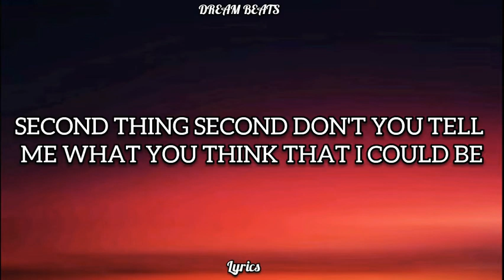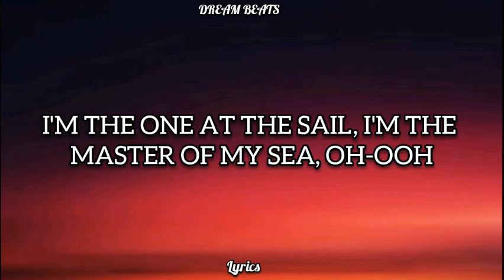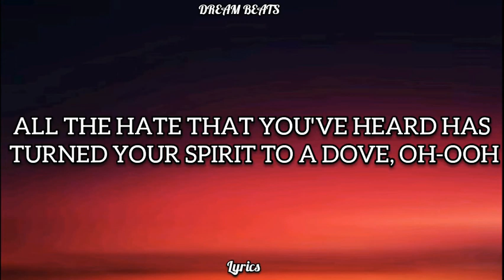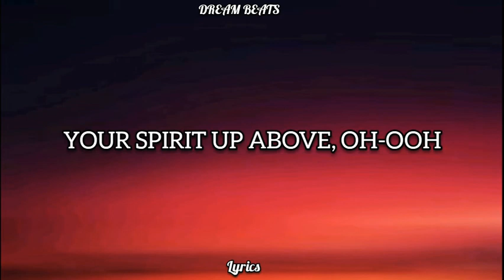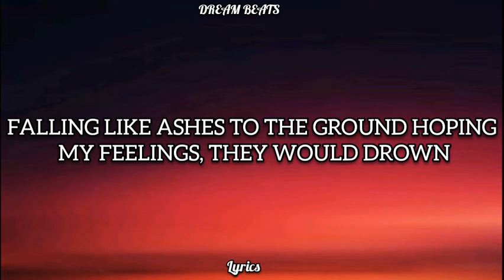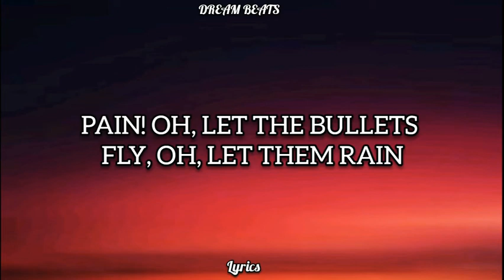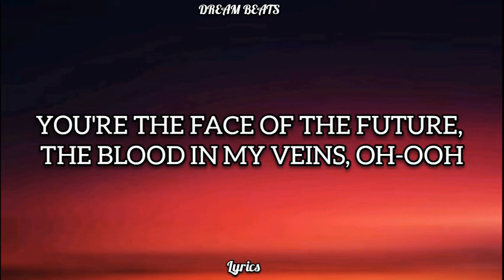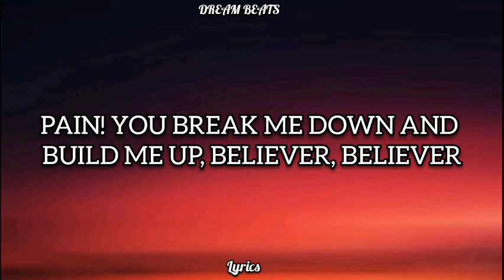Imagine Dragons: Believer (Lyrics)